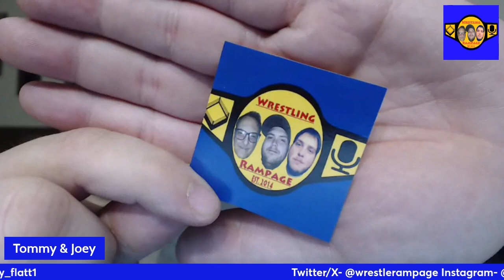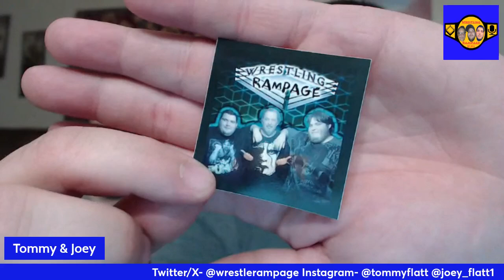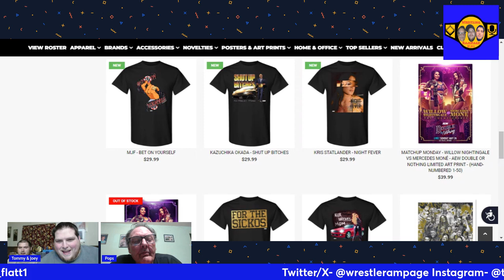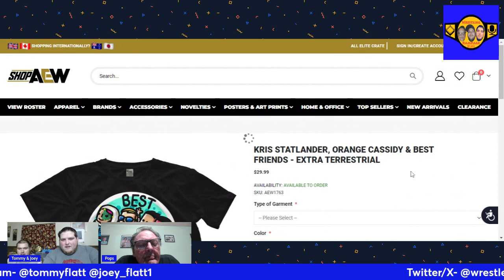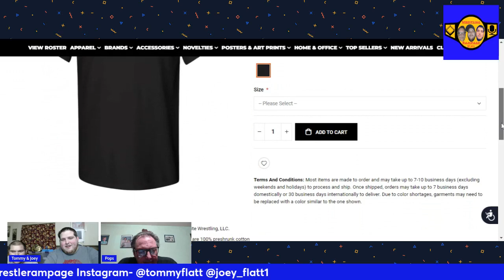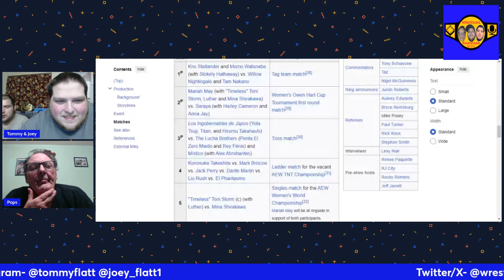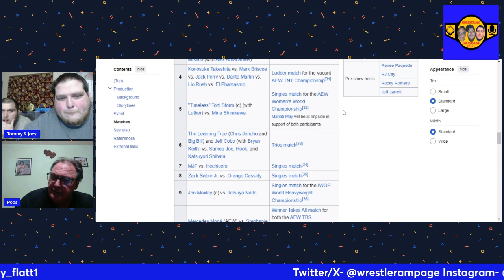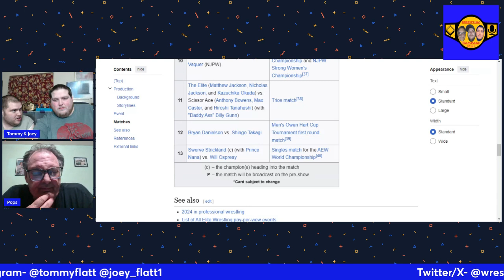WR Podcast- Ep.40- AEW Forbidden Door 2024, WWE Uncensored on Netflix, 2 Cold Scorpio Arrest